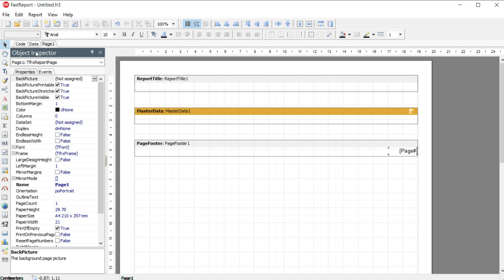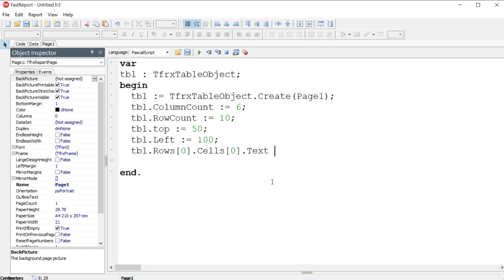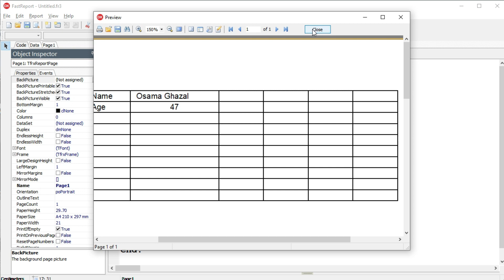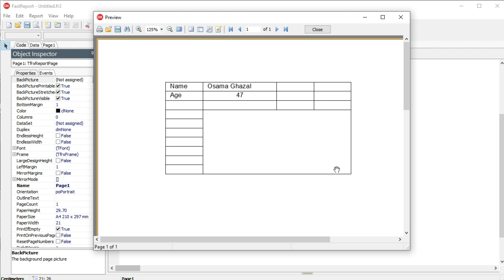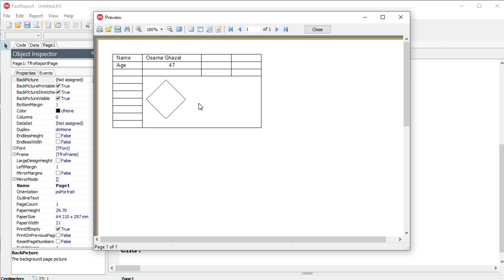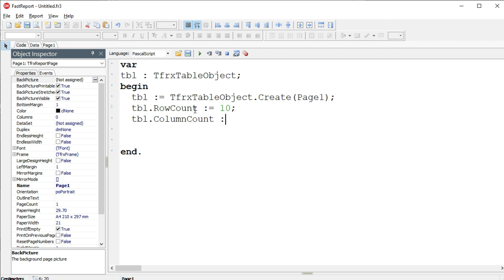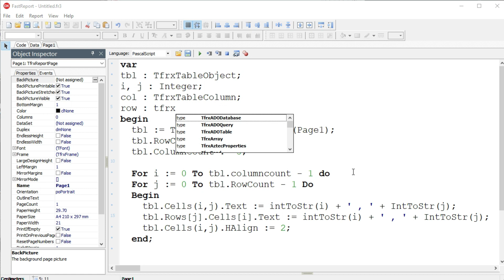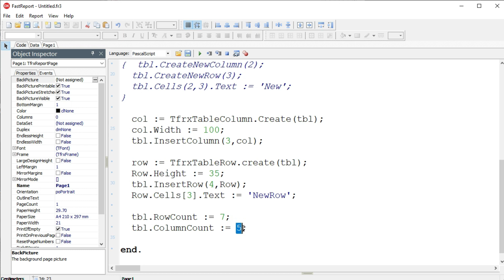023- سلسلة دروس FastReport بالعربي - Creating Tables By Code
هذا الفيديو يشرح ما يلي:

1- إنشاء الجداول برمجياً.
2- دمج خلايا الجدول برمجياً.
3- عمل هوامش داخلية للخلية.
4- إضافة سطر على الجدول برمجياً.
5- إضافة عامود على الجدول برمجياً.
6- الكتابة داخل الجدول برمجيا.
7- إضافة شكل أو صورة إلى خلايا الجدول برمجياً.
8- التحكم بصفات الأسطر والأعمدة برمجياً.

This Video Explains:
1- Creating Tables at runtime (By Code).
2- Merge / Join Cells at runtime.
3- Give Internal Margins for Cells at runtime.
4- Add Column To The Table By Code (at runtime).
5- Add Row To The Table By Code (at runtime).
6- Change Cells Values by Code (at runtime).
7- Adding Shape or Picture To the Table.
8- Changing Columns and Rows Properties by Code (at runtime).
FastReport Logo on this Video is Registered for FastReport Company